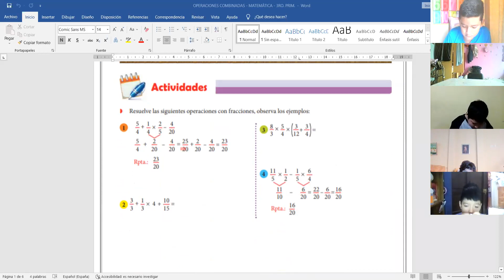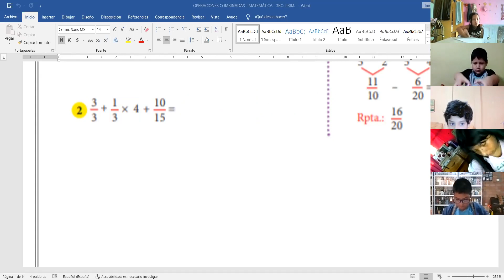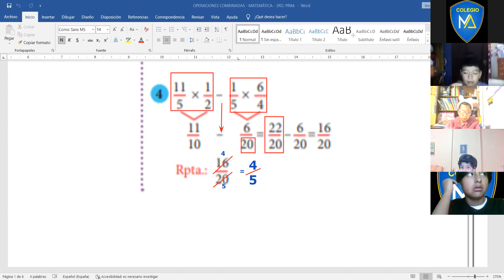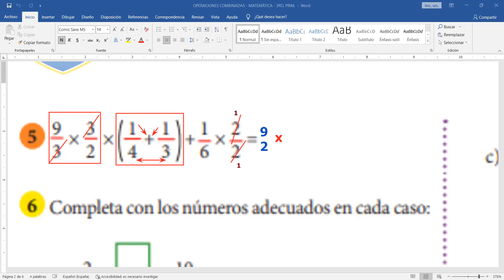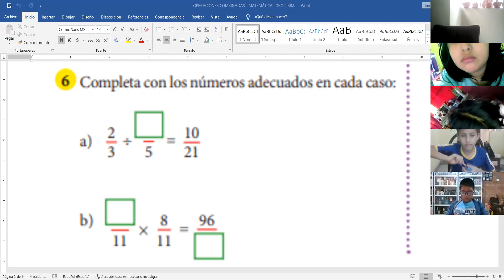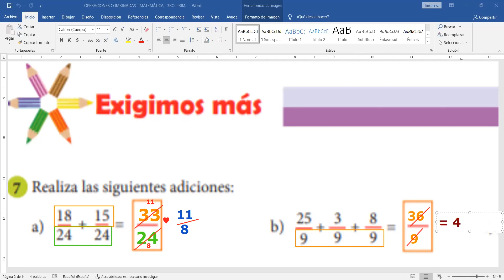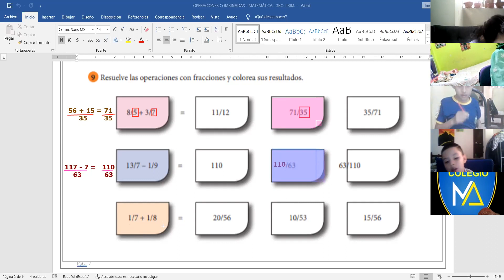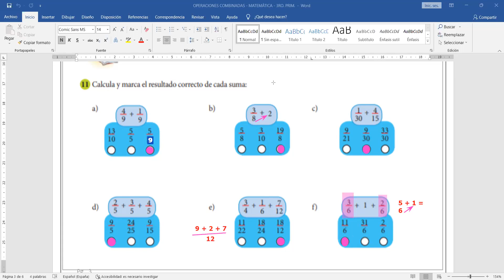OPERACIONES COMBINADAS CON FRACCIONES - MATEMÁTICA - 3RO. PRIM.